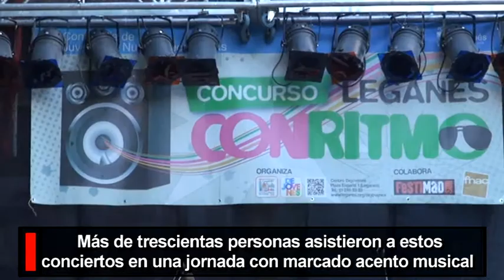La banda pop-rock 'Jack Knife' gana el II concurso 'Leganés con Ritmo'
El grupo de Pozuelo 'Jack Knife' se impuso en la segunda edición del concurso 'Leganés con Ritmo' para bandas jóvenes, organizado por la Concejalía de Juventud y Cultura con la colaboración de Festimad, la FNAC y la Universidad Carlos III y cuyo concierto final se celebró el pasado sábado en la Plaza de España ante más de 300 personas. 'Circo Estático' fue elegida como mejor banda de Leganés.

A esta segunda edición del concurso se presentaron 82 bandas que hicieron llegar sus maquetas a Dejóvenes. De ellas salieron las cinco finalistas que actuaron en el concierto del sábado: 'Milk It', 'Jack Knife', 'Boss and Over' y los grupos locales 'Fractal' y 'Circo Estático'.

Tras tocar media hora cada uno, el jurado, compuesto por Beatriz Alonso (concejal de Juventud y Cultura), Mar Ávila (programadora del Auditorio de la Universidad Carlos III) y Julio Muñoz (promotor de eventos como Festimad y el concurso Villa de Madrid), decidió que los 2.000 euros del primer premio fueran para el pop-rock elegante y guitarrero de 'Jack Knife', mientras que los 1.000 del segundo premio y los 200 de la mejor canción en inglés tuvieron como destinatarios a 'Boss and Over' y su original fusión de jazz y funk.

En la categoría de bandas locales, el pop de 'Circo Estático' se impuso al rock de 'Fractal' y se llevó los 1.500 euros del premio, así como la posibilidad de actuar en las próximas Fiestas de Leganés y en un centro de la FNAC.